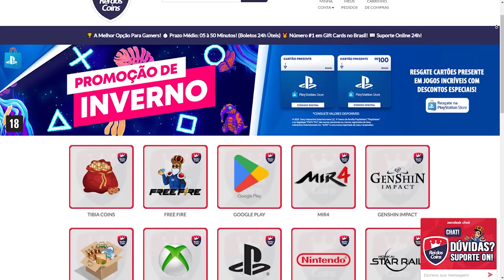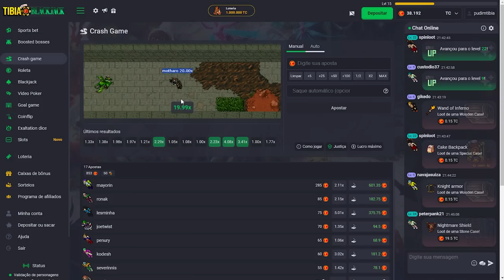NOVIDADE! (e 25 HORAS de SHOCK HEAD) 🦊🔊 | Zerando Bestiary #035 | Pudim Tibia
Eaii!! Estava bem ansioso, na real ainda estou kk para o lançamento da Tibia Station. Além disso você poderá conferir neste peculiar e pouco proveitoso episódio de Zerando o Bestiary do Tibia um pouco de masoquismo do bom com Shock Heads e algumas tosses.

Se quiser ajudar o canal financeiramente:

✔ Tibia Coins: Pudim Blocker
✔ Membro Youtube: Botão ao lado de inscrever-se

Muito obrigado pela ajuda, se não puder sem problemas, sua companhia vale mais que tudo 😁

Bestiários nesse Vídeo

25h00m
Shock Head (50 Pontos)

4h20m
Iks Ahpututu (50 Pontos)
Iks Aucar (25 Pontos)

1h00m
Mad Scientist (15 Pontos)
Ice Witch (25 Pontos)

30m
Gozzler (15 Pontos)

Tempo: 30h50m
Level 502 ao 509
+ 180 Charms
Total: 9815 Charms
Disponíveis: 15 Charms
Runas: Dodge, Wound, Zap, Freeze, Poison, Curse, Enflame, Low Blow, Divine Wrath e Parry

Capítulos
00:00 Tibia Station XD
03:10 Patrocinadores
04:38 Shock Head
06:44 Iks Ahpututu e Iks Aucar
10:00  Mad Scientist e Ice Witch
10:33  Gozzler
13:00  Parry
13:33 Resumão do balacobaco

🦊🔊 Tibia Station
A Tibia Station é uma rádio voltada ao público tibiano que toca o melhor do Rock e Eletrônica, digo que é o melhor por que demorei quase 10 horas filtrando músicas kk

Quer comprar Tibia Coins, Gift Cards, Diamantes no Free Fire e diversos outros produtos? É no Rei dos Coins! 😁 Comprando pelo link ou utilizando o cupom "pudim" você me ajuda bastante! 😌✌

🏹 Tibia Trade
Já pensou ter um lugar onde você pode negociar seus itens de maneira gratuita? Pois é meu padawan, agora você tem! Acesse o tibiatrade.gg e compre e venda seus itens.

Quer enviar sua sugestão de vídeo? Deixe aqui nos comentários 👁👄👁

Dear music artists, don't strike me, I'm poor and I can't afford to pay a license, if I used your music, that's why I liked it and wanted to share it. Thank you 👁👄👁

Viva o Google Tradutor